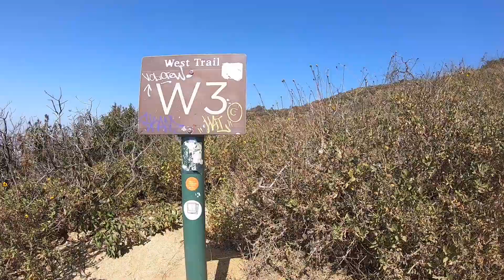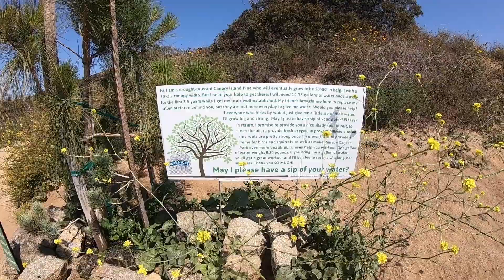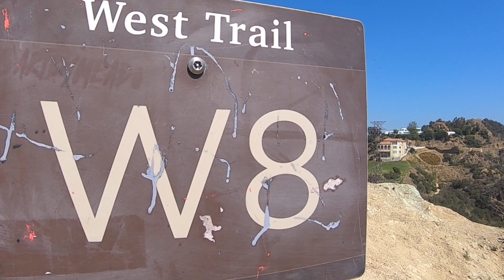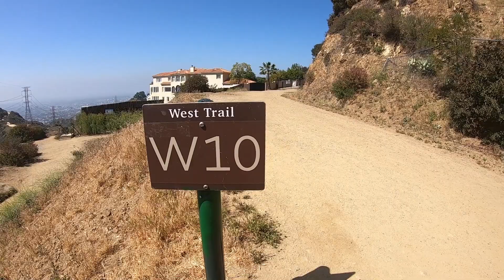Subiendo Runyon Canyon en Los Angeles un lugar preferido por los famosos de Hollywood!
Una expedición por ecosistemas angelino, gente famosa y un escalera mistica en las
alturas:)

Runyon Canyon es un lugar divertido para hacer una caminata en medio de Hollywood. Es un gran lugar para ver celebridades, ver el letrero de Hollywood (en la distancia), la ciudad de Los Angeles, Hollywood y visitar una escultura escondida. De hecho, Runyon te brindará vistas panorámicas de la isla Catalina hasta las montañas de Santa Mónica en un claro día. Aquí hay mucha gente, así que espere una experiencia de excursion impecable. Runyon Canyon ganó un Certificado de Excelencia de TripAdvisor y vale la pena caminar al menos una vez.